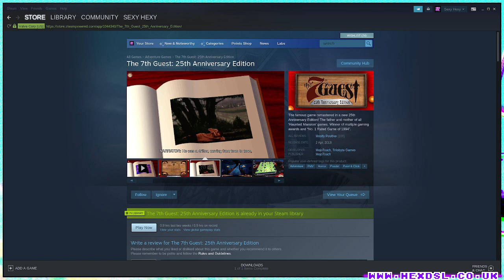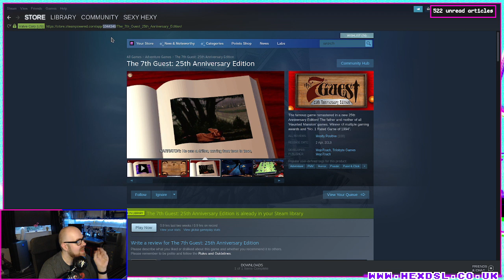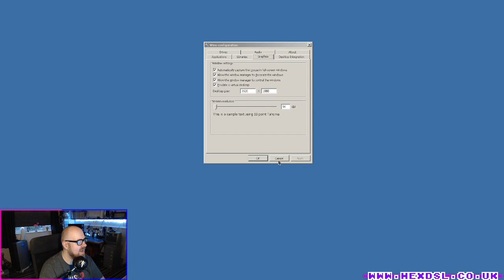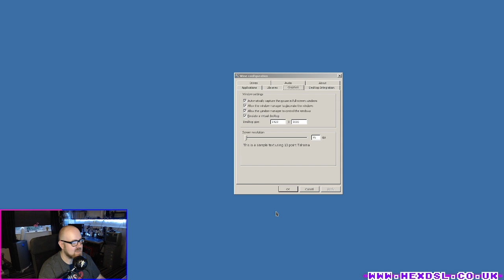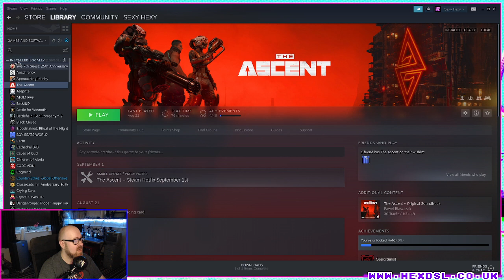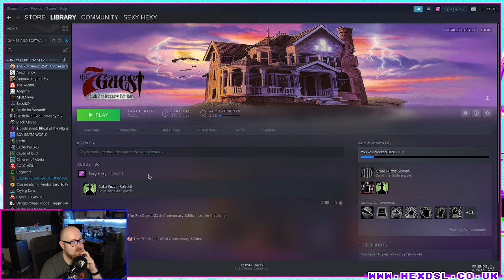Use Protontricks to fix games that crash when you "alt+tab"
System Specs:
OS: Debian (testing)
DE: BSPWM